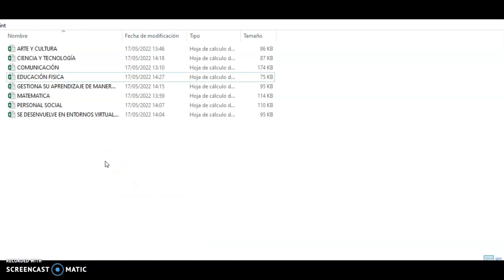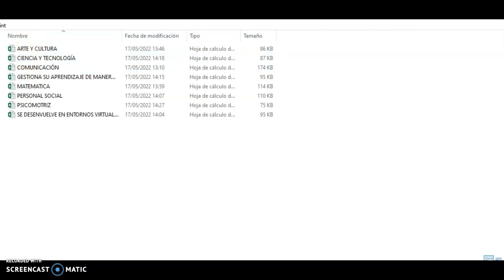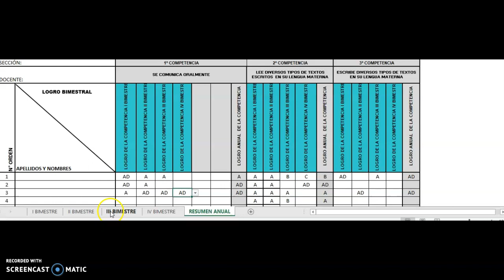REGISTROS AUTOMATIZADOS NIVEL INICIAL-2022